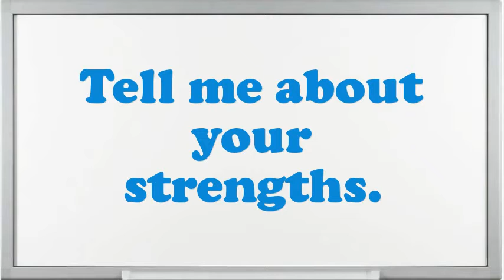Operations Specialist II Interview Questions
Interview Questions for Operations Specialist II.Example when you went above and beyond the call of duty.What pertinent Operations Specialist II skills do you possess?Why do you think you are eligible for the position of Operations Specialist II?Give me an example of a high-pressure situation?What are you expecting from this firm in the future?